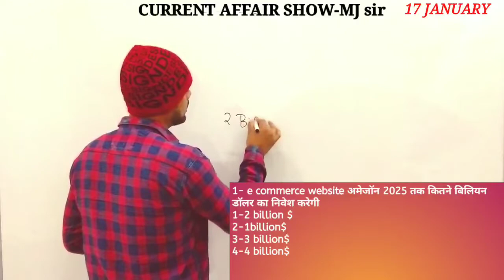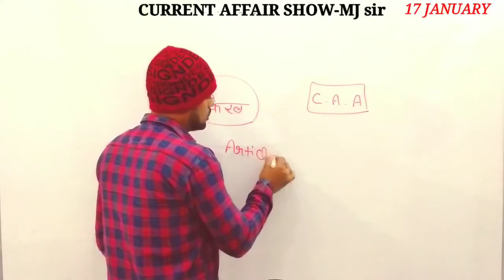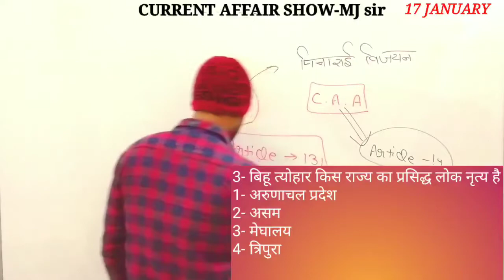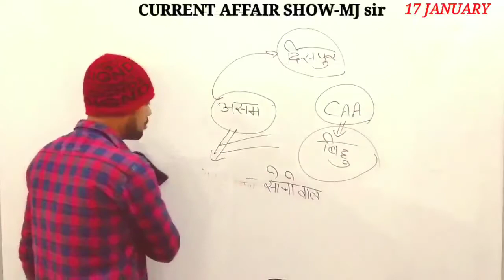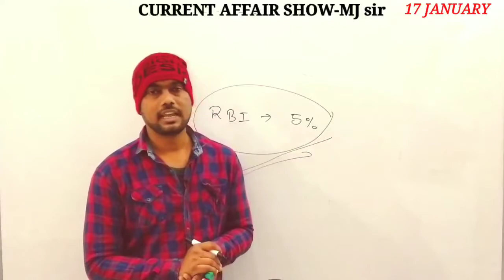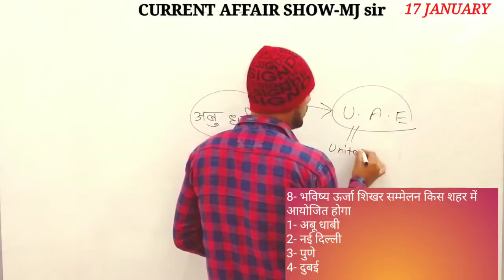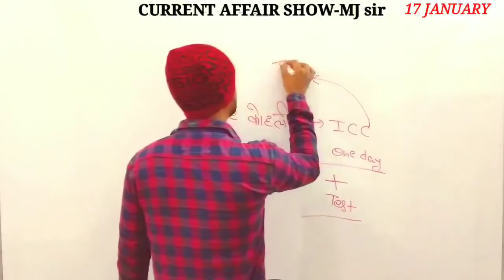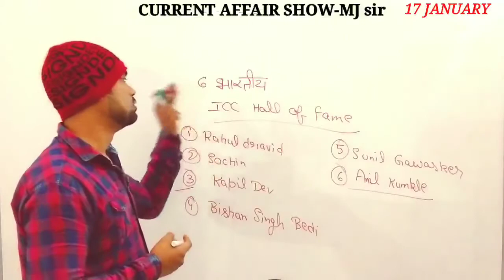CURRENTAFFAIRS | 17 JANUARY CURRENT AFFAIR IN HINDI & ENGLISH |SSC,IBPS, UPSC,|NEXT EXAM |MJ SIR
Hello guys,
 TODAY  i have uploaded a lecture of current affair session which is very important for your exams and your knowledge.
in the current affair session i teach the hindu news paper and business standard and all india radio news, ndtv news and google news,
this current affair session is important for ssc cpo,ssc cgl and ssc gd, ssc stenographer, and upsssc exams, uppcl, aro paper and ibps so , ibps sbi, ibps clerk and many more exams.
any query
how to crack ssc cgl
how to read the daily newspaper
how to crack ibps
how to score in competitive exams
how to crack assistant commandant
how to crack the ssc cpo
how to crack the stenographer
how to crack ssc gd
how to crack the railway exams
how to prepare for exams
how to grow typing speed